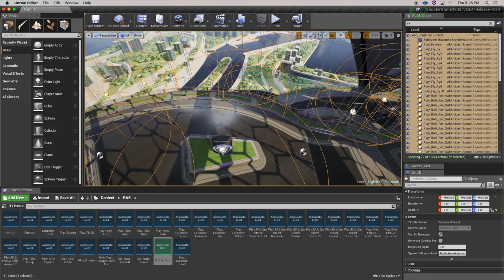Julian Woodrow - Game audio Portfolio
Here is my game audio Portfolio